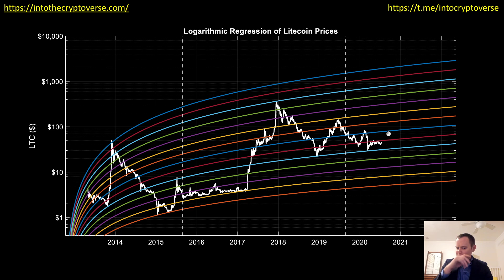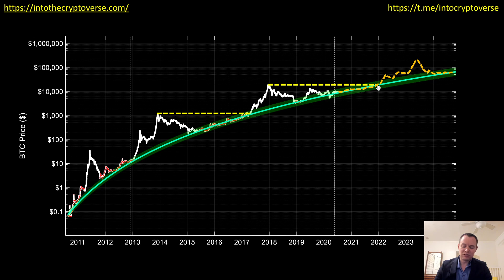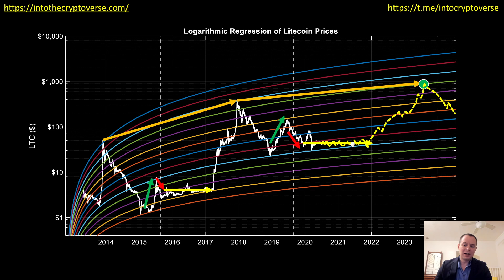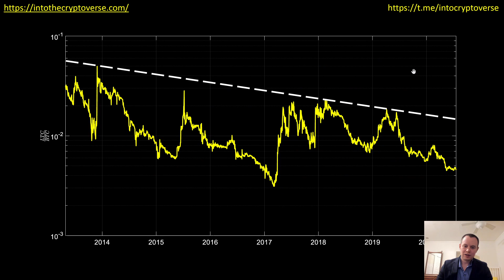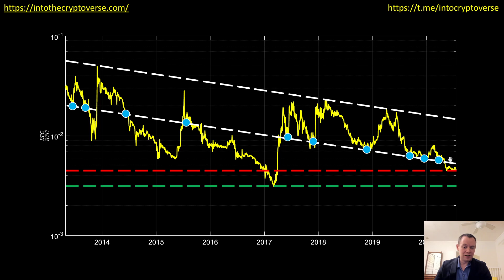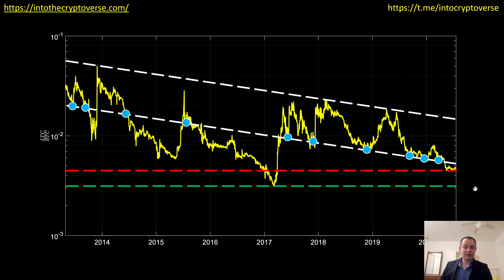Litecoin Logarithmic Regression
Litecoin has not really seen a significant move to the upside in the last few years that was sustained for more than a few weeks. Many people are sitting on bags of LTC that they bought near the all-time-high. But when does the data suggest that LTC could yield a significant ROI again? In this video we take a look at LTC within the lens of logarithmic regression, and its valuation against BTC to try to identify a potential catalyst for Litecoin to move again. Please let me know what you think about the video in the comment section below!